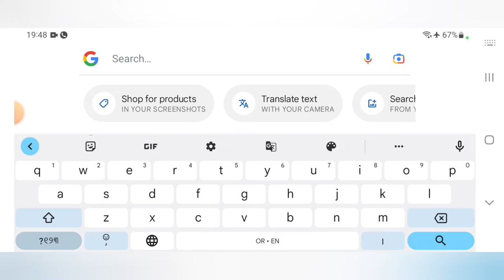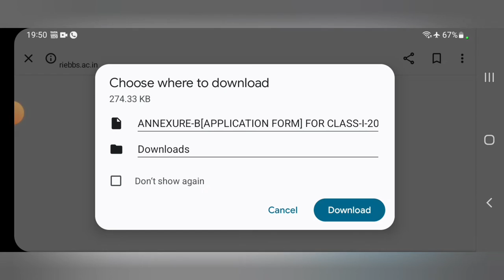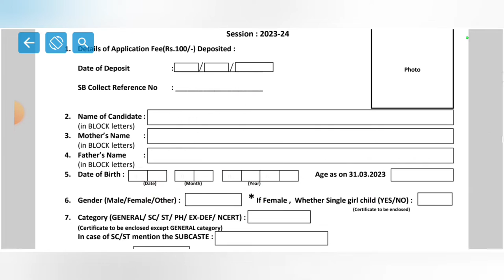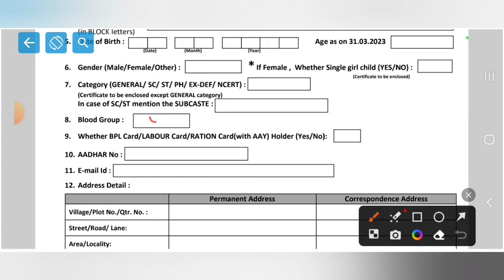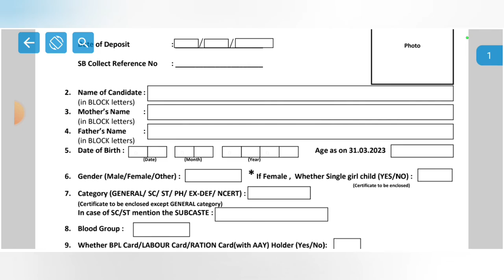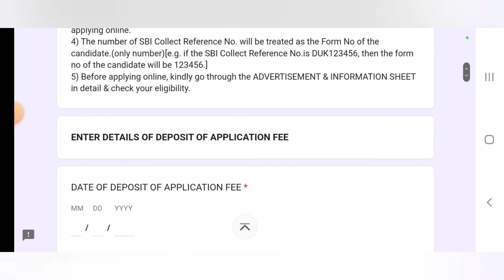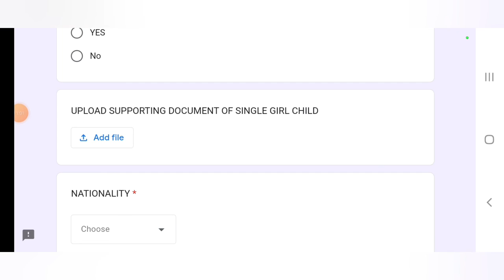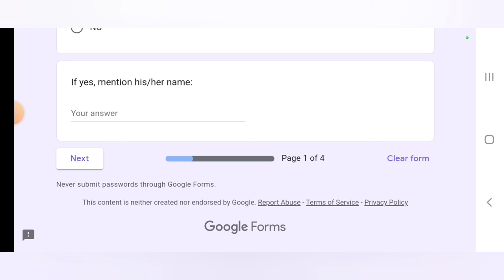DM school class -1 admission 2023-2024||how to apply online application & payment for class -1